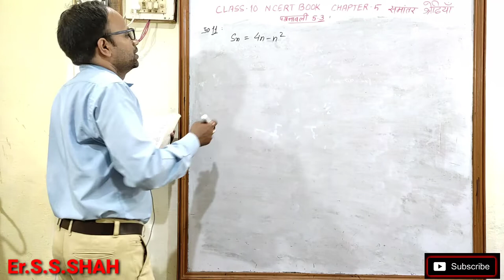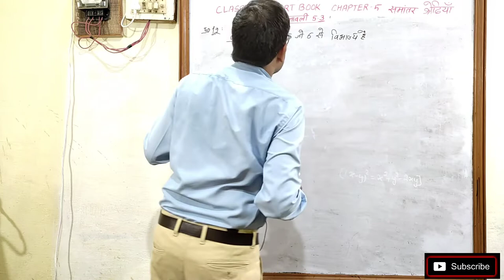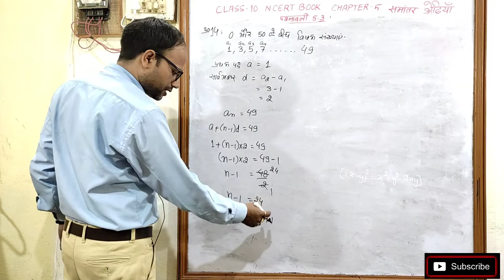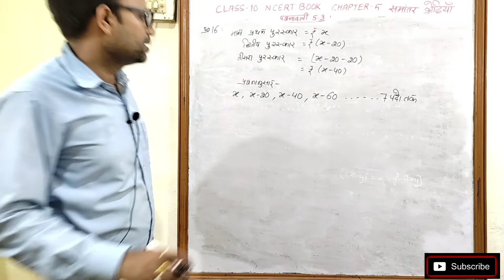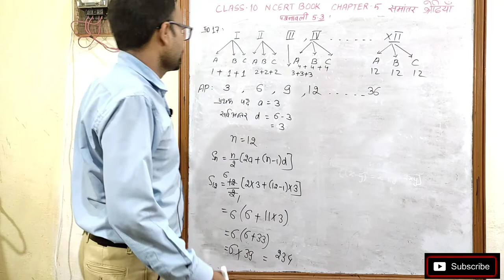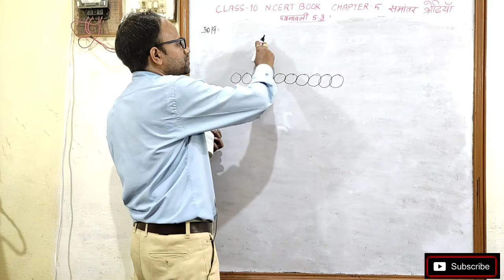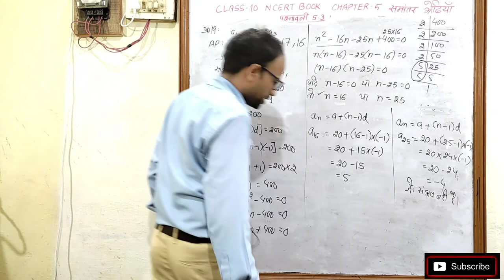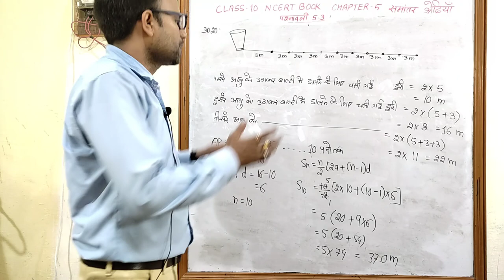समांतर श्रेढ़ियां Arithmetic Progressions Class 10 Chapter 5 प्रश्नावली 5.3 भाग 3 NCERT संपूर्ण हल